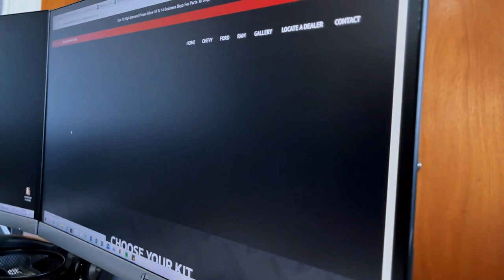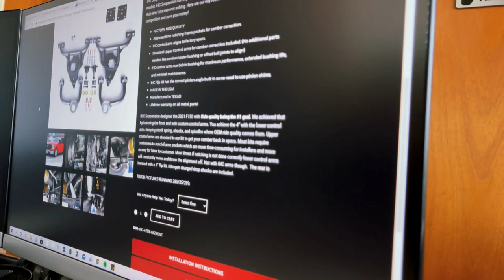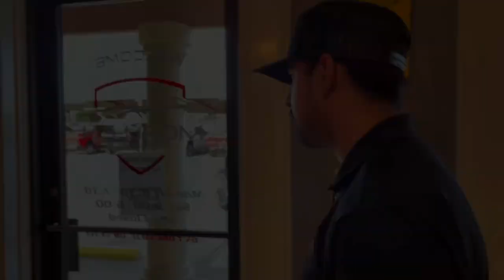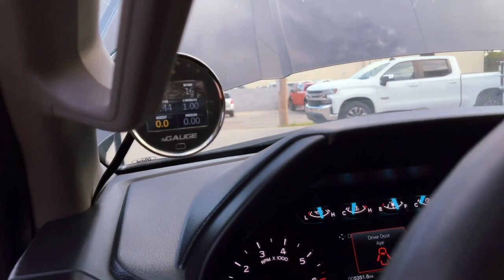WE HAVE A NEW PROJECT 2021 FORD F-150 5.0 REG CAB | MCALLEN MOTORCARS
Ok guys, drop kit should be in this week. What wheels could we possibly add? Attached your ideas down below.
here you have another truck that we have in the project, this is a 2021 ford f-150 with a 5.0 engine, we will be uploading the process.

✅EVERY $5 = 1 ENTRY✅
WHAT ARE YOU WAITING FOR! ENTER NOW YOU COULD BE THE NEXT WINNER‼️